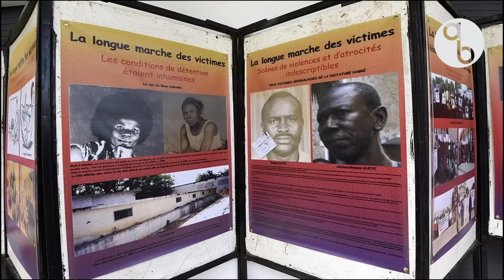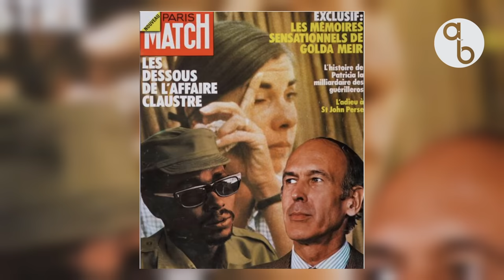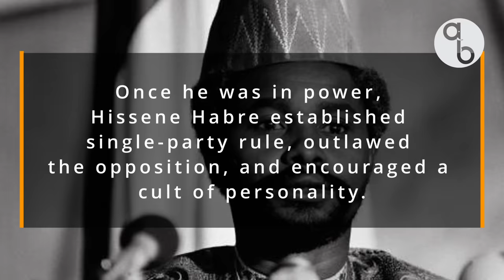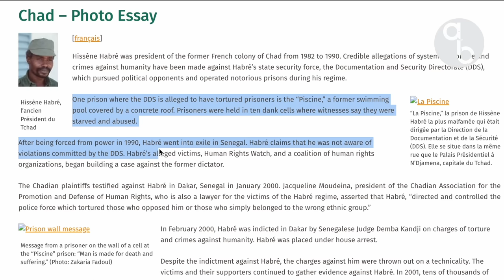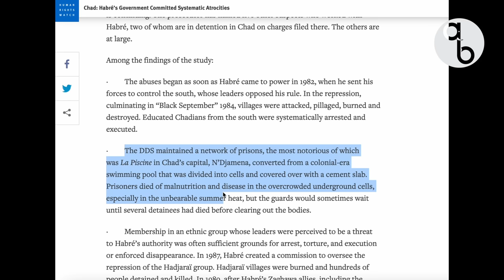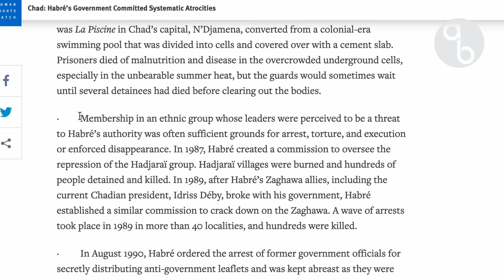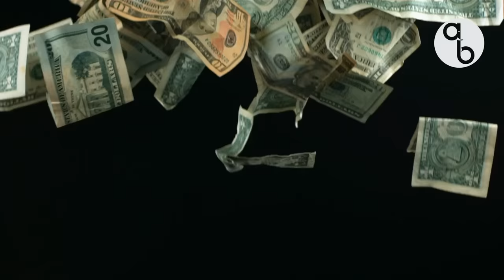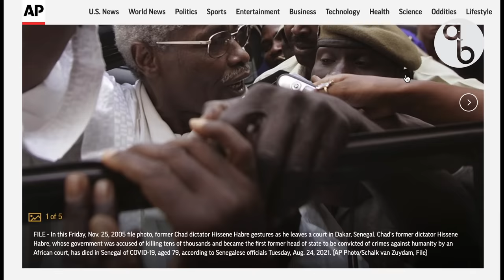Hissène Habré: Untold Story of Chad's Brutal Despot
Since independence, Chad had seen one brutal despot after another, and one of them was Hissène Habré who seized power by force in 1982 and quickly became the architect of a terrible repression in the central African nation.

Sources:

To Catch a Dictator - The Pursuit and Trial of Hissène Habré, By Reed Brody

Mercy by Kai Engel

Harbor by Kai Engel

Realness by Kai Engel